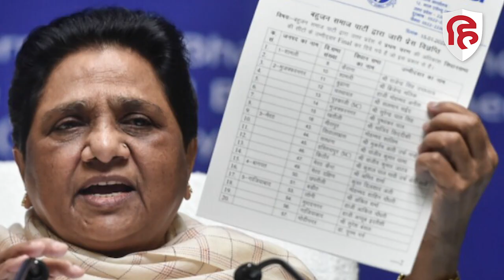Uttar Pradesh: Lucknow में Mayawati ने बुलाई दो दिनों की अहम बैठक, इन मुद्दों पर होगी चर्चा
उत्तर प्रदेश में इस साल होने वाले निकाय चुनाव के लिए सभी पार्टियों ने तैयारियां शुरु कर दी हैं. इस बीच खबर है कि नगर निकाय चुनाव को लेकर बहुजन समाज पार्टी नई रणनीति बनाएगी. इसे लेकर बहुजन समाज पार्टी की मुखिया और पूर्व सीएम मायावती ने मंथन करने के लिए लखनऊ में पार्टी पदाधिकारियों की एक अहम बैठक बुलाई है. बसपा अध्यक्ष मायावती ने यह बैठक आज और कल यानी 28 मई को बुलाई है.

mayawati news, mayawati meeting, mayawati lucknow, UP municipal elections, utttar pradesh news, up yogi, up congress, up bjp, up bsp, up sp, akhilesh yadav, मायावती न्यूज, मायावती लखनऊ, यूपी निकाय चुनाव, अखिलेश यादव